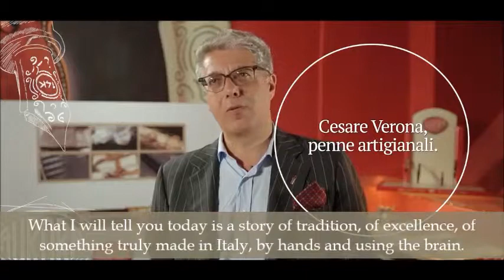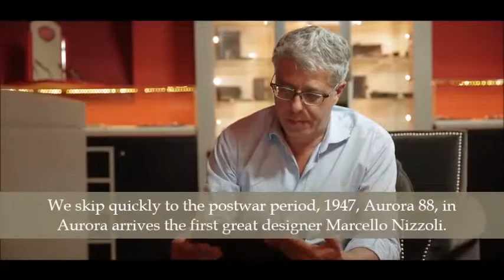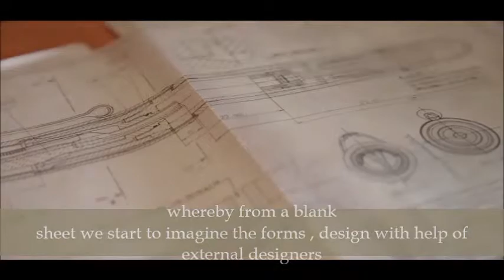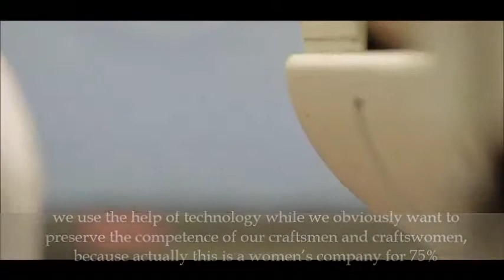The Artisan Pen Course, Lesson 1 with the Aurora Pen Company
LESSON N°1

THE DESIGN
The piece we will create during our lessons is one of the most successful Aurora models, the “88”.

"The pen, designed by renowned industrial designer Marcello Nizzoli, is a masterpiece of production and still a timeless cult object."

PROJECT SECTION OFFICE
As often happens, everything begins with a blank page, an idea and the creativity of young minds. The Project Section Office, known as SEPRO, studies new ideas and works on developing these projects accordingly.

Department engineers develop a whole series of technical designs, creating datasheets and mainly specifying the processing cycles required to complete the project; a crucial step which is then communicated to the manufacturing department.